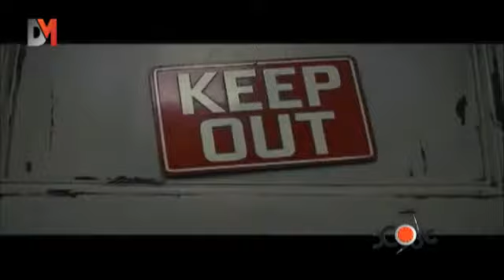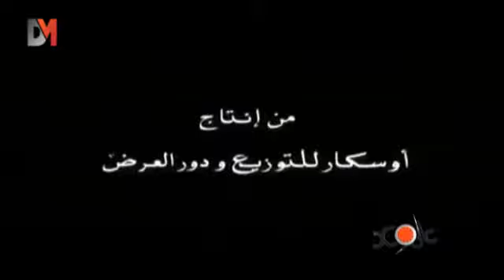أحمد السقا يتقدم على جوني ديب - DMTV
ويل سميث وأحمد السقا يتقدمان على جوني ديب.. أفضل 5 أفلام تعرض حالياً في صالات السينما بالإمارات.